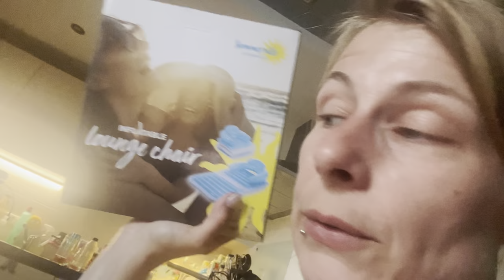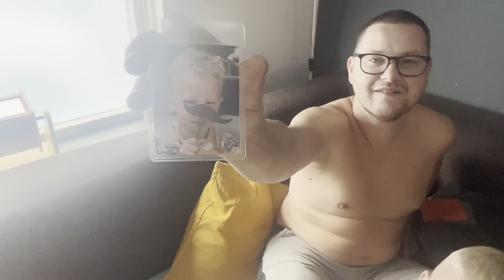Vaderdag! | ups en down 471